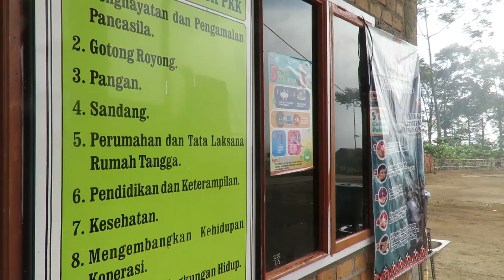REKOMENDASI WISATA ALAM SEKINCAU, WAY TENONG AIR HITAM- TNBBS